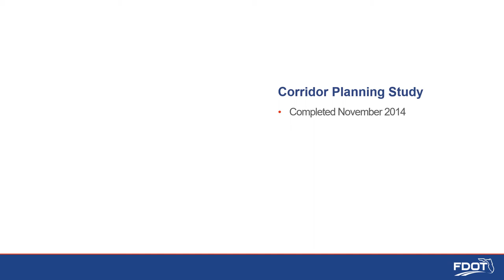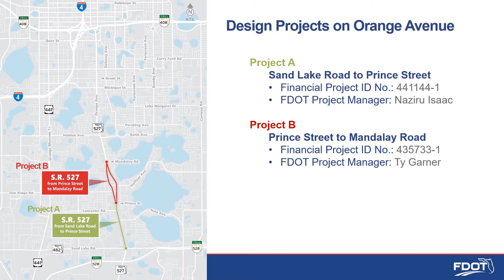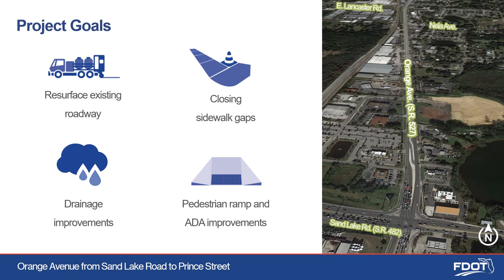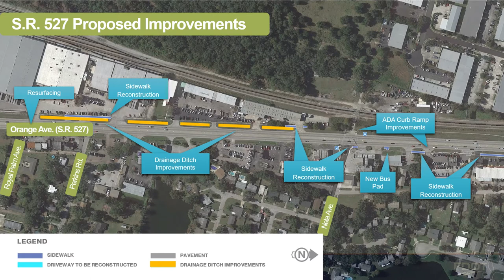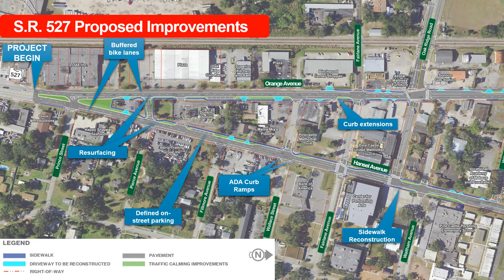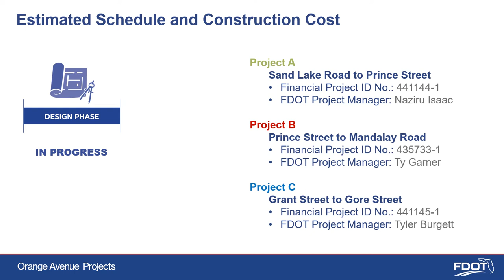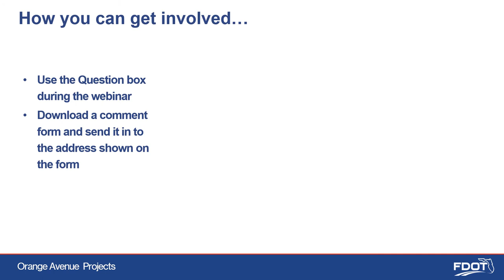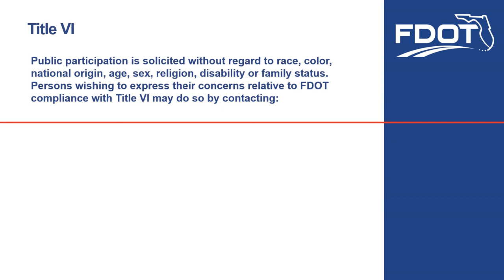2020 06 30 Public Meeting Presentation